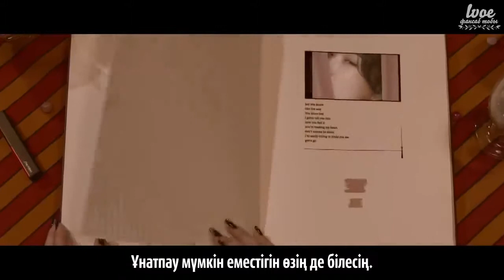CHUNG HA - Gotta Go [kaz_sub]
L.V.O.E фансаб тобы